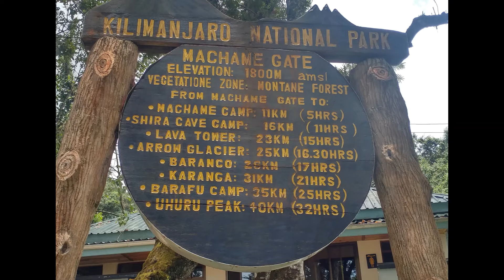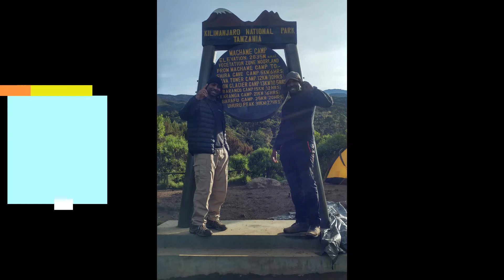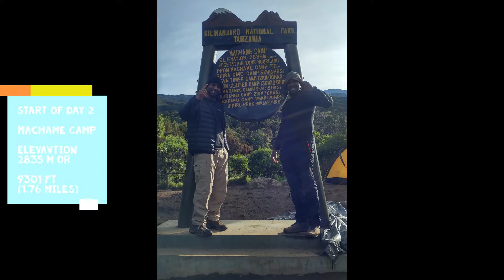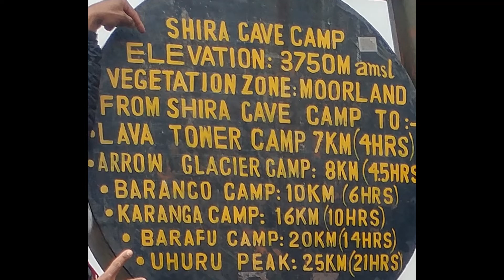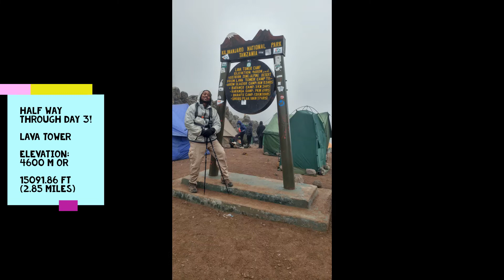Mt Kilimanjaro 2k20 part 2